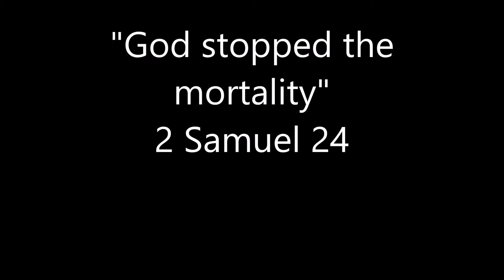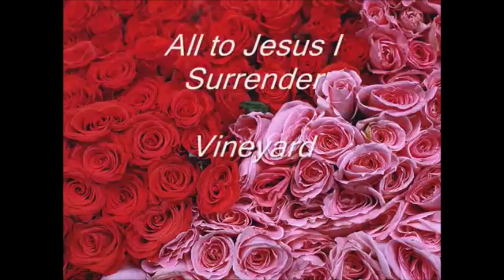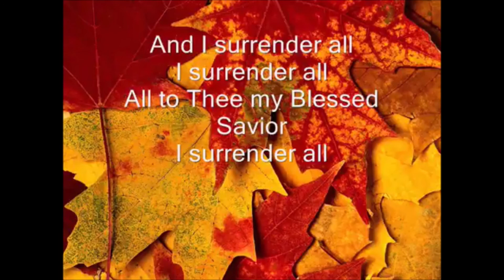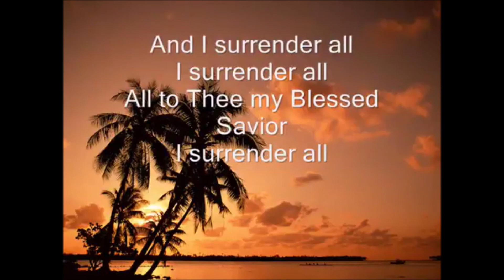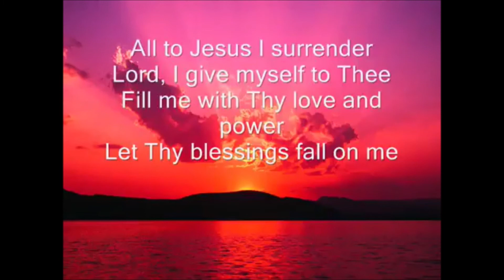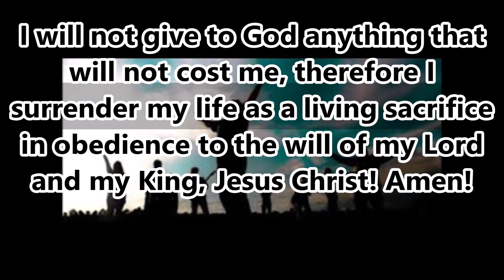God stopped the mortality